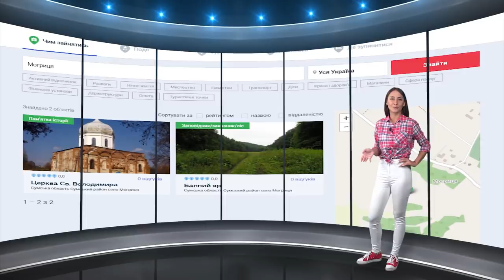Білі гори , с. Могриця -"Tour de Ukraine" на Zruchno.Travel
Жителі жартома кличуть цю місцину землею крейдяного періоду. Насправді жарту тут практично й немає, адже тутешні  білі гори формувалися кілка сотень мільйонів років тому. Туристи знаходять чимало слідів древнього моря , залишки мушель та морських молюсків всюди у білому камінні.
Завдяки своїм космічним пейзажам, крейдяні гори давно полюбилися  митцям.

На замітку туристам Zdorovo TM Поживно та смачно у мандрах.